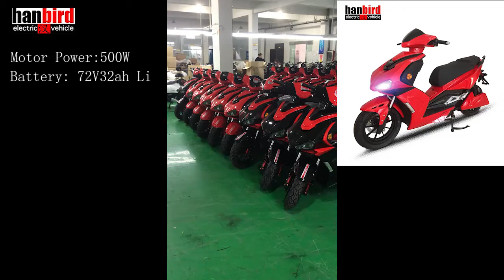electrica motos para panama cuba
electrica motorcycle 1000w